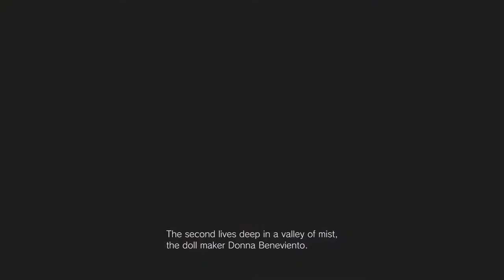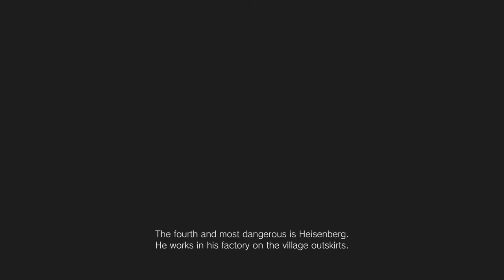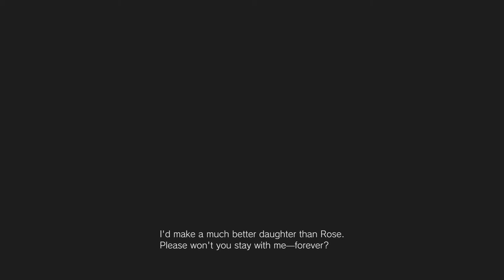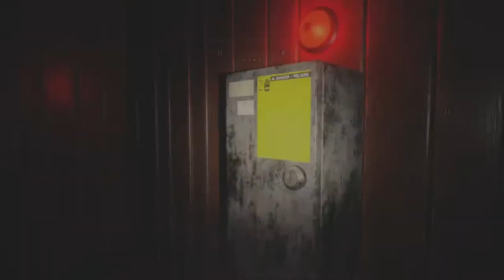RESIDENT EVIL 8 NG+| ANGIE'S HORROR HOUSE #3